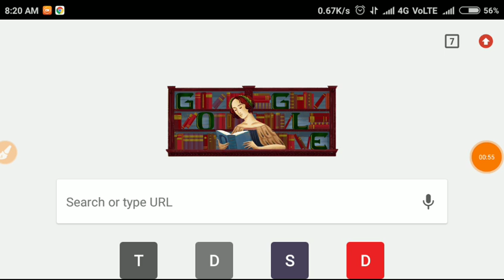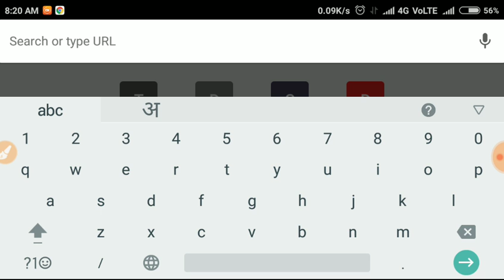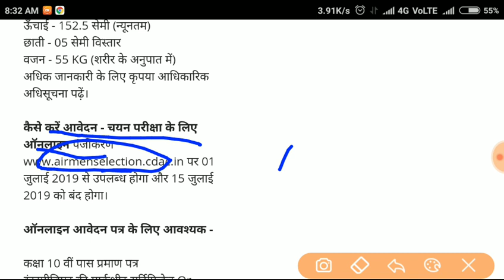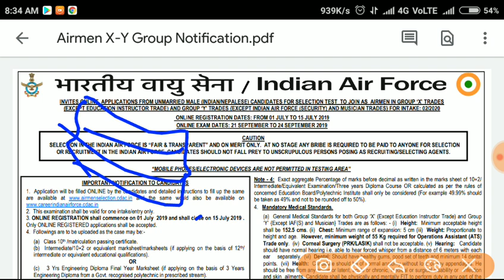INDIAN AIR FORCE X & Y GROUP भर्ती 2019 || IAF GROUP X, Y recruitment 2019 || Full details